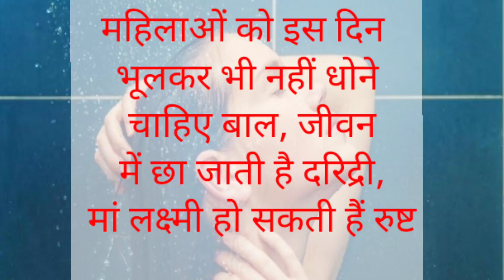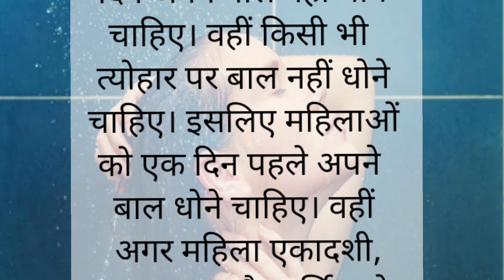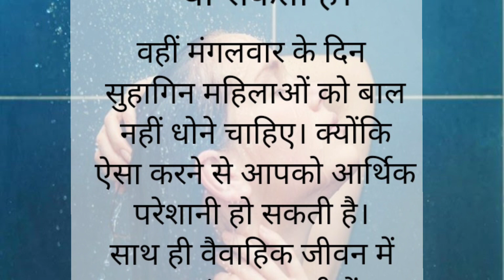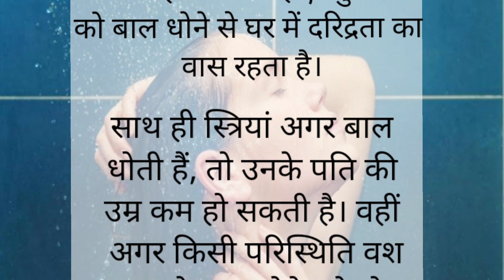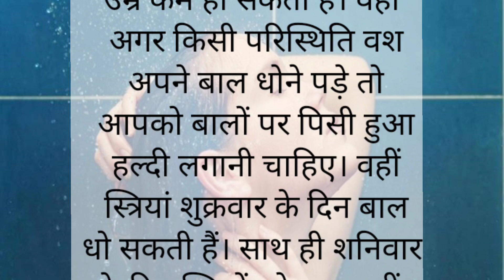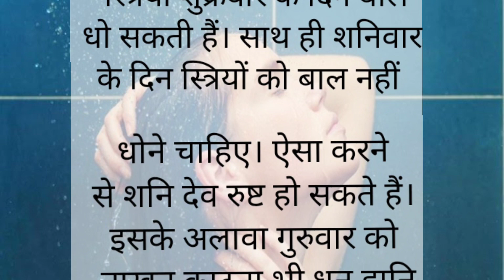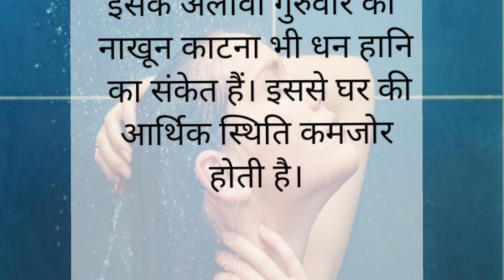महिलाओं को इस दिन भूलकर भी नहीं धोनी चाहिए बाल जीवन में छा जाते हैं दरिद्रता मां लक्ष्मी हो जाती है